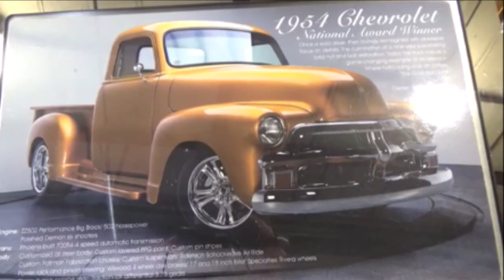1954 Chevy Custom Pickup Video Dreamgoatinc Classic and Muscle Cars